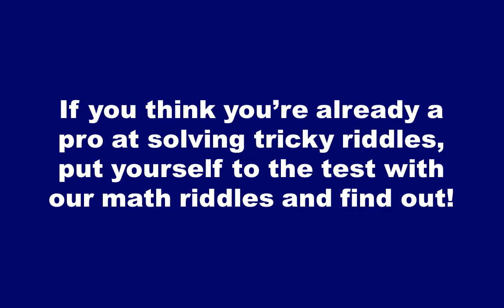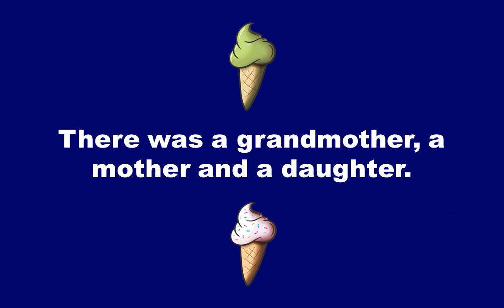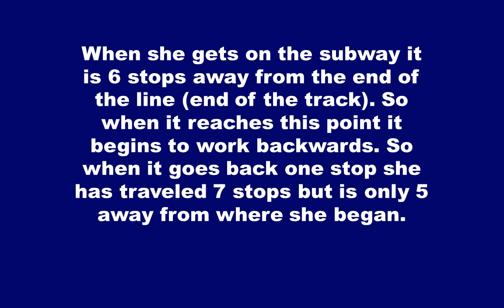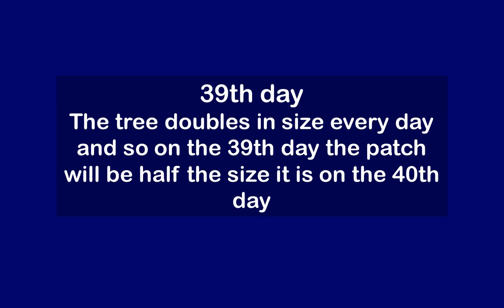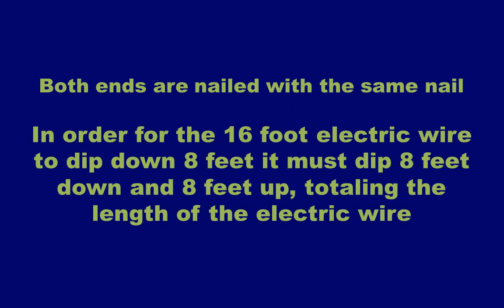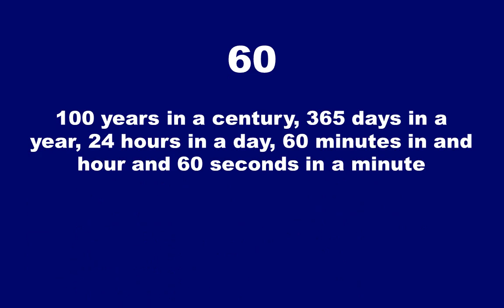Best math riddles brain teasers with answers included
Are You love brain teasers and challenging riddles? If you think you’re already a pro at solving math riddles & brain teasers, put yourself to the test with our math riddles and find out! (Don’t worry, answers are included.)

Get ready to think! These are the difficult math riddles that require your brain thrusters to be at maximum capacity! Some are harder than others so dig deep, hunker down and enjoy an evening of challenging math riddles!